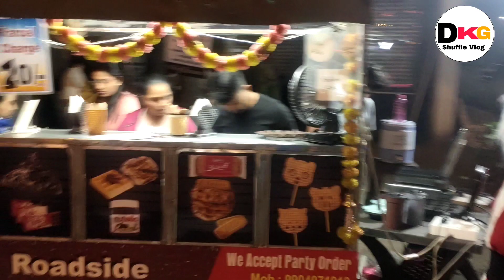Waffles Red velvet 🎂 Waffle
Merry Christmas my all viewers.
In this video you can enjoy all types of waffles. Really best location.
Address is given in  veddio. watch it carefully.